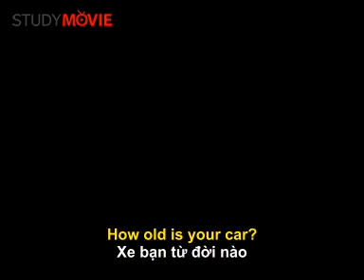English-Conversation-08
Useful common English conversation